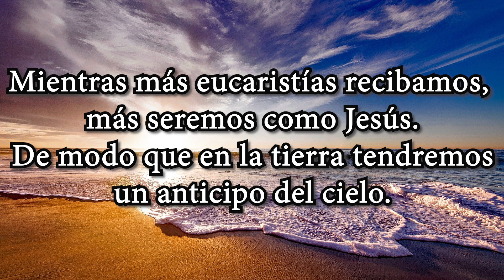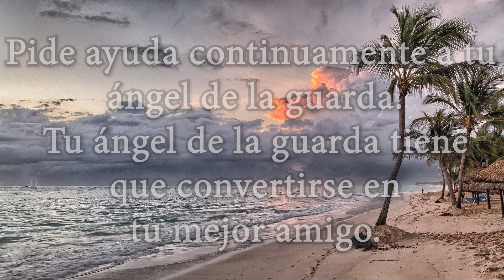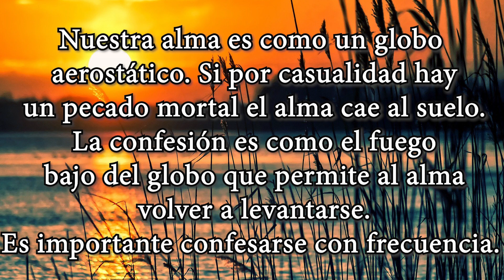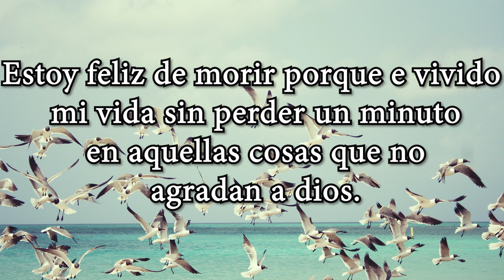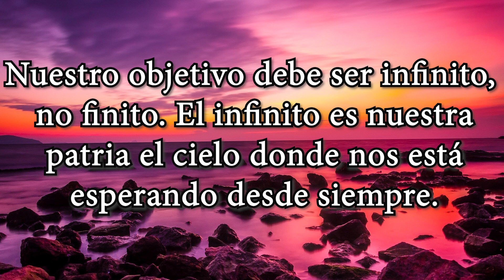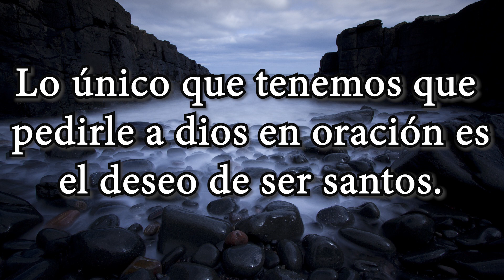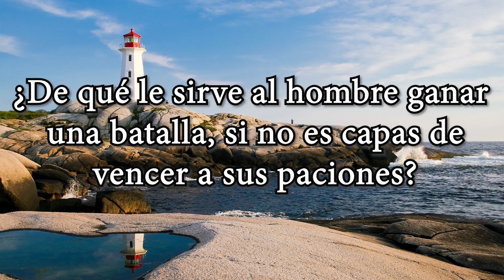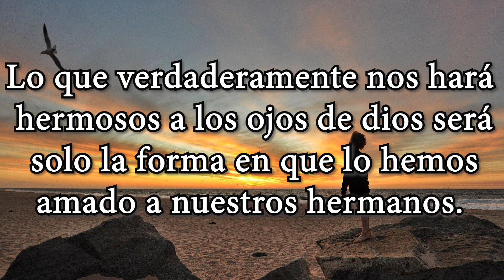Las 25 Frases de - CARLO ACUTIS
Las 25 frases de Carlo acutis en que dijo en el transcurso de su vida.

1- Mientras más eucaristías recibamos, más seremos como Jesús. De modo que en la tierra tendremos un anticipo del cielo.
2 - Pide ayuda continuamente a tu ángel de la guarda. Tu ángel de la guarda tiene que convertirse en tu mejor amigo.
3 - No temas porque con la encarnación de Jesús la muerte se convierte en vida y no hay necesidad de escapar. En la vida eterna nos espera algo extraordinario.
4 - Al estar ante el cristo eucarístico nos hacemos santos.
5 - La tristeza es mirarnos a nosotros mismos. La felicidad es mirar hacia dios.
6 - Hay gente que sufre mucho más que yo.
7 - Nuestra alma es como un globo aerostático. Si por casualidad hay un pecado mortal el alma cae al suelo. La confesión es como el fuego bajo del globo que permite al alma volver a levantarse. Es importante confesarse con frecuencia.
8 - Ofrezco todo el sufrimiento que tendré que sufrir por el señor, por el papa y por la iglesia.